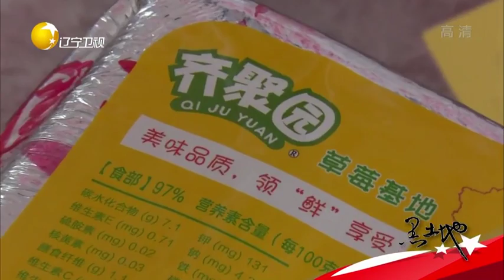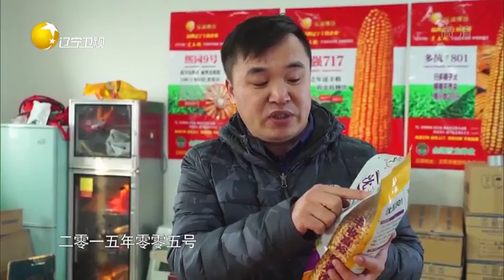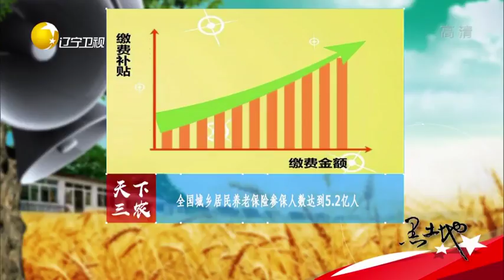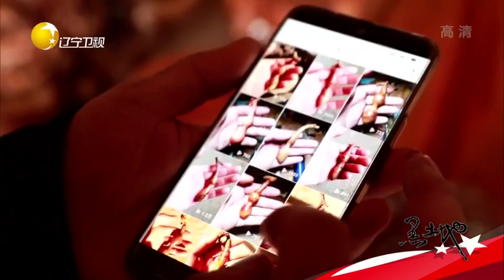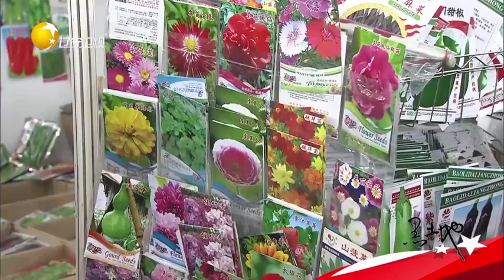《黑土地》20190319：兄弟姐妹种草莓，七人齐力来致富